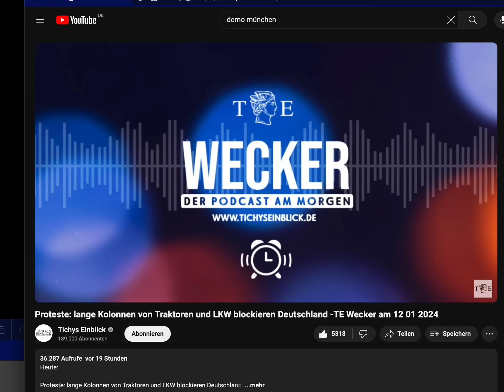Proteste Bauern-Demo.Kolonnen v.Traktoren&LKW blockieren BRD.Letzter Güterwagenproduzent pleite 1835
Quelle: Tichys Einblick mfrage: 81 Prozent haben Verständnis für Bauern ++ Kanzler in Cottbus: Jubeltermin mit kleinem Schönheitsfehler ++ neue VIP-Hubschrauber für Ampel-Koalition ++ Autovermieter Hertz gibt Elektroautos zurück und vermietet Verbrenner ++ TE-Energiewende-Wetterbericht: Habeck CO2-Weltmeister ++

Wenn Ihnen unser Video gefallen hat: Unterstützen Sie diese Form des Journalismus: h ttps://